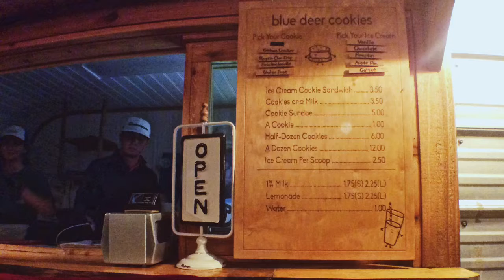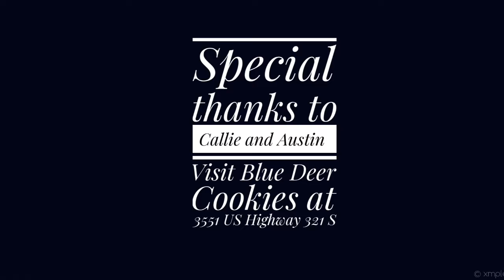Story 1: Blue Deer Cookies